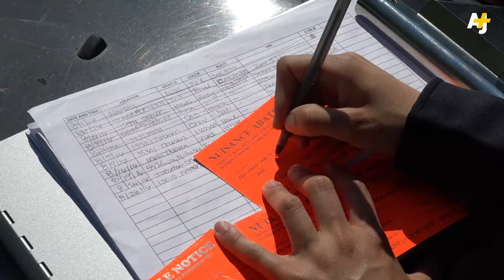Dearborn's First Hijab-Wearing Officer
Amal Chammout is the first uniformed officer of the Dearborn Police Department to wear a hijab. Amal patrols the streets of Dearborn, Michigan, issuing parking tickets and enforcing the city's ordinance laws.

Shot by video journalist Yousef Mawry for AJ+.